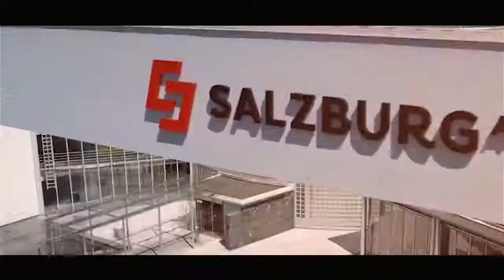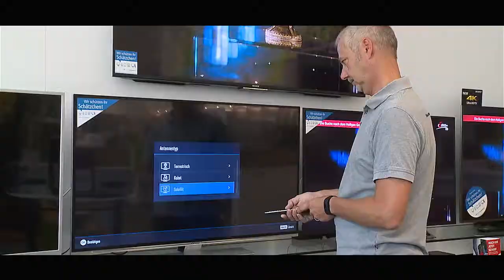TV Gerät für Sport-Großereignisse WM - Tipps vom Experten - Wir stellen OLED vor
Super Auflösung, sensationeller Sound und tolle Farben. Merkmale die heut zu Tag ein Fernseher mitbringen muss. Wenn er dann auch noch internetfähig ist, um diverse Dienste abrufen zu können, ist alles perfekt. Eines vorweg, ich hoffe sie haben genügend Platz in ihrem Wohnzimmer.

Chefredakteurin: Daniela Kinz
CvD: Markus Viertbauer (ST-KM)
Moderation/Sprecher: Markus Viertbauer